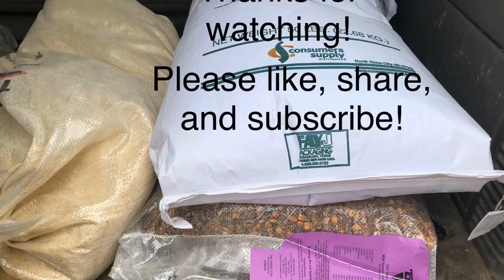That Farm Life Vlog: Day 11 Going To The Feed Store